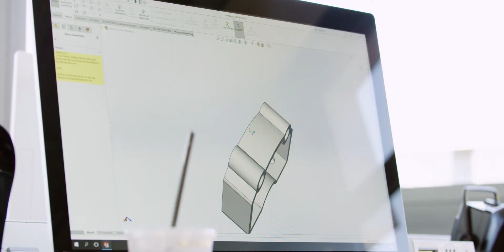Frauenstudiengang Maschinenbau - Hochschule Ruhr West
Maschinenbauerinnen sind kreativ. Du auch? Zeig es! Im Frauenstudiengang Maschinenbau der HRW

Warum? Hinter dem spannenden Fachgebiet steckt viel mehr als du vielleicht denkst und wie du sicher schon gehört hast, sind Ingenieur*innen unglaublich gefragt.

Ein Blick lohnt sich also in jedem Fall! Am besten legst du gleich los!